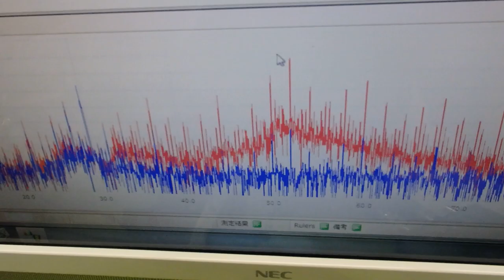超音波プローブの製造技術 ultrasonic-labo